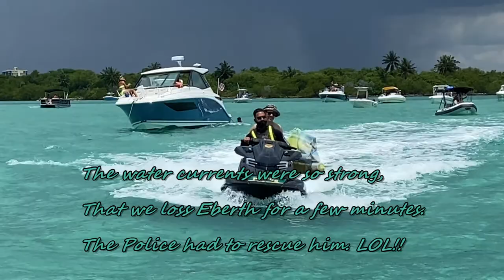Memorial Day Weekend | Fort Lauderdale, FL | Haulover Inlet | Wilton Manors, FL | Hollywood, FL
On our Memorial Day Weekend escapade we went to Fort Lauderdale, FL. were we celebrated the birthday of one of our great friends Allen. We also went boating and enjoyed the warm waters of South Florida. We got the opportunity to party like rock stars at The Manor Complex (nightclub). Enjoy our Escapade.